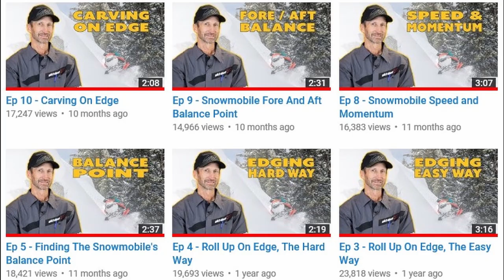Snowmobile techniques you can steal from skiing #1: Focus on the ski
Used to be a ski instructor. Now hooked on piloting a mountain sled and have realized that skiing and snowmobiling are first cousins. Here's some analysis and drills from skiing that have helped me get the sled working and might help you. More vids on this theme are in the pipeline so stick around if you're interested.

There are cows.

The amazing skier in red is Jakob Skov. Apologies for not crediting him in the vid—only identified him after uploading.